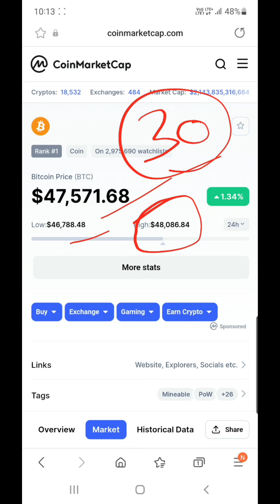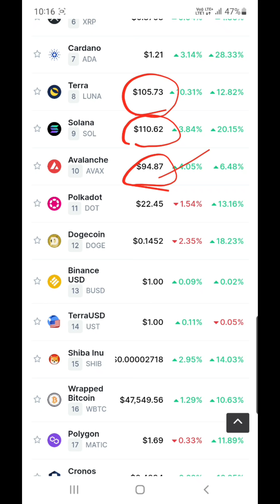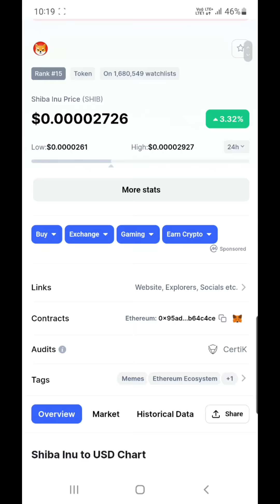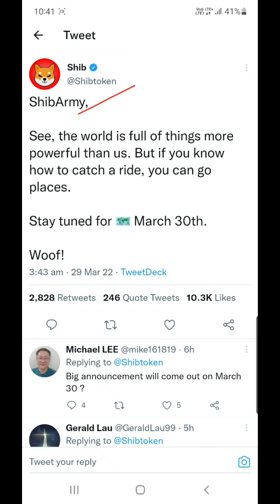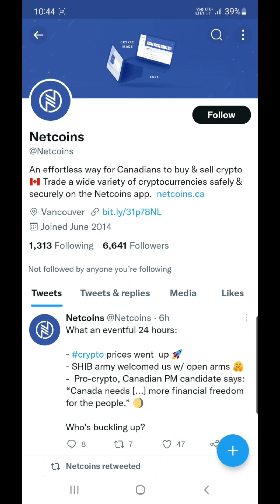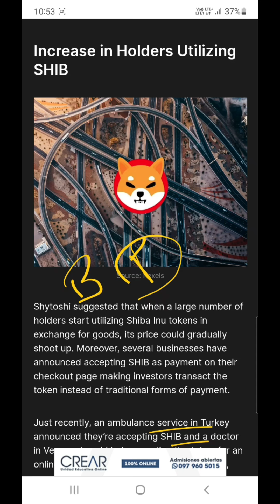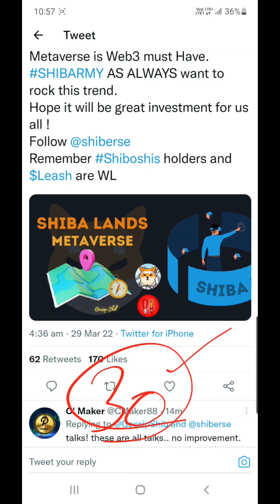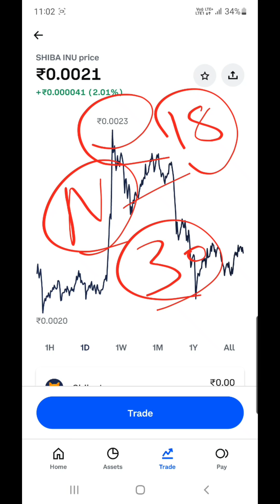Shiba Inu New Listing & 30 March Big Day | Shiba Inu Coin News Today